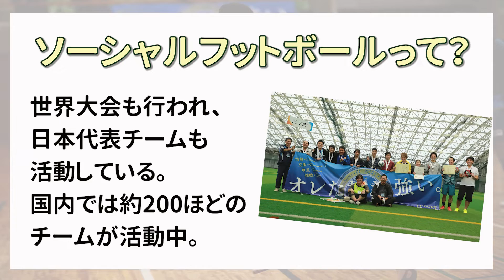関東大会開幕直前！ソーシャルフットボール座談会 出場常連3チーム前哨戦〜Vol.1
2022年8月7日に収録した関東大会開幕直前ソーシャルフットボール座談会の模様をお届け。
全国大会優勝経験を持つ千葉県の強豪Espacioから藤原仁選手、Sリーグ（埼玉県ソーシャルフットボールリーグ）優勝最多を誇る埼玉県のFREM FCから泉達也選手、今大会ホスト県となる神奈川県のFC PORTから阿部一樹選手にご登場いただきました。今大会で旋風を巻き起こすであろう3人の注目選手に、競技にかける想いや精神障害についてを語ってもらいました！全3部構成のうち今回は第一弾です。ソーシャルフットボールってなーに？という方はぜひご覧ください！
出　演
阿部一樹（FC PORT）泉達也（FREM FC）藤原仁（Espacio）

プロデューサー：鈴木淳子（FC PORT）松本力（FC PORT/incographica）

ファシリテーター&監修：篠崎安志（FC PORT）

撮影&写真提供 : 松本力（FC PORT/incographica）

編集：松本力（FC PORT/incographica）鈴木淳子（FC PORT）

撮影補助：あさいとおる（FC PORT）
協力：JSFA（日本ソーシャルフットボール協会）、FC PORT、FREM FC、Espacio